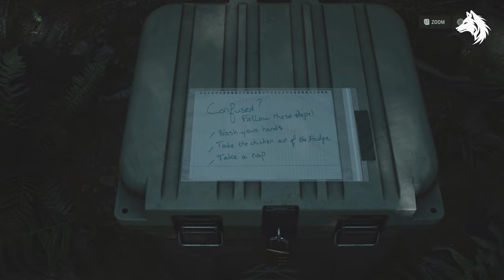Alan Wake 2 Collectibles Part 1 - INVITATION (Weapons, Lunch Boxes, Stash, Maps, Puzzles)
How to get all collectibles in Alan Wake 2 Invitation chapter 1 including all weapons, secret stashes, lunch boxes, maps, puzzles, commercials, videos and more.

*Timestamps*
0:00 - Intro
0:10 - Cauldron Lake Map
0:24 - Charm 1
0:34 - Lunch Box 1
1:14 - Lunch Box 2
1:38 - Secret Stash 1
2:24 - Lunch Box 3
2:50 - Lunch Box 4
3:24 - Lunch Box 5
5:15 - Bright Falls Map
5:31 - Lunch Box 6
5:54 - Sheriff's Station Map
6:07 - Commercial 1

LunarGaming alanwake alanwake2 collectibles, weapons, best, stash, guides, Alan wake, locations, lunch boxes, puzzles, gear, walkthroughs